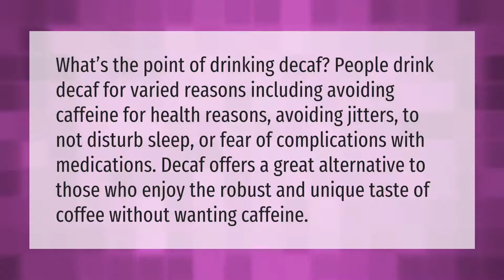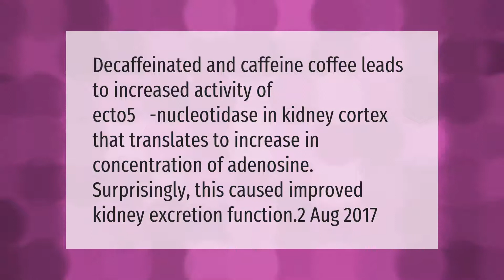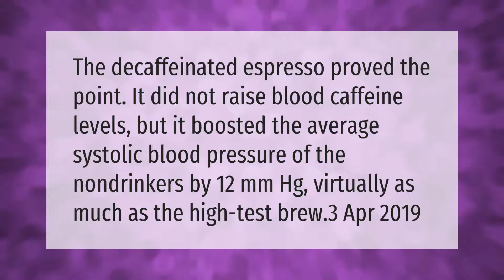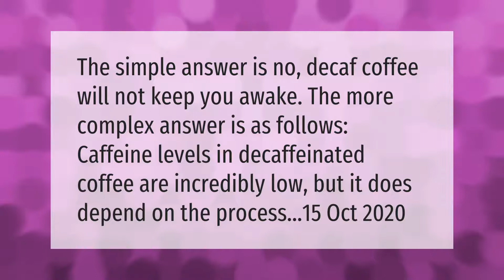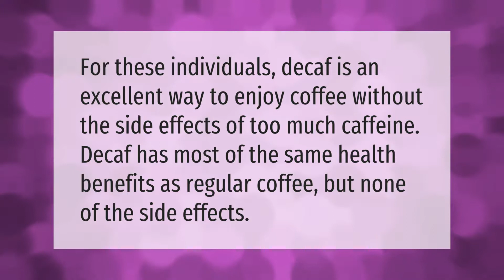What is the point of decaf coffee?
00:00 - What is the point of decaf coffee?
00:40 - Does decaf coffee make you poop?
01:15 - Is decaf coffee bad for your kidneys?
01:44 - What are the side effects of decaffeinated coffee?
02:21 - Does decaf coffee raise your blood pressure?
02:48 - Will decaf coffee keep me awake?
03:14 - Should I switch to decaf coffee?
03:50 - Is decaf worse than regular coffee?
04:15 - Is decaf coffee bad for your heart?

Laura S. Harris (2021, March 18.) What is the point of decaf coffee?
    AskAbout.video/articles/What-is-the-point-of-decaf-coffee-230230